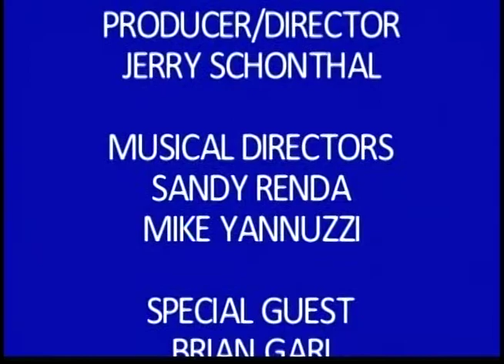Steve Ames Show with Musical Guest Brian Gari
NJ Entertainer Steve Ames welcomes musical guest Brian Gari to the Steve Ames Television Show.